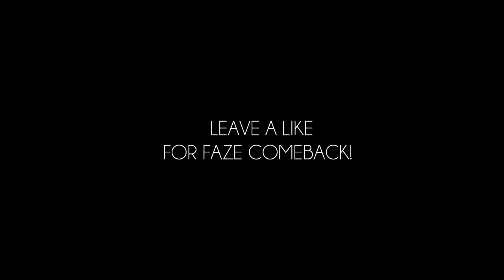FaZe BillyG: First Shot Back In FaZe!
Do you have over 1,000 subscribers and want to make money of your videos?